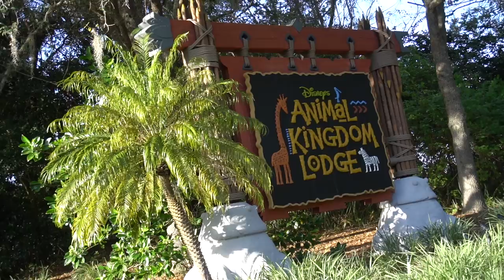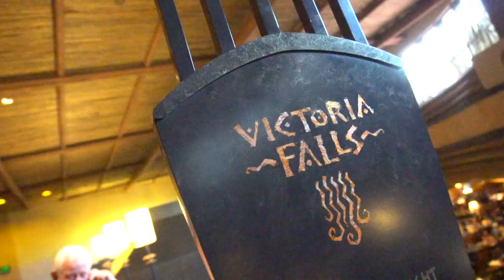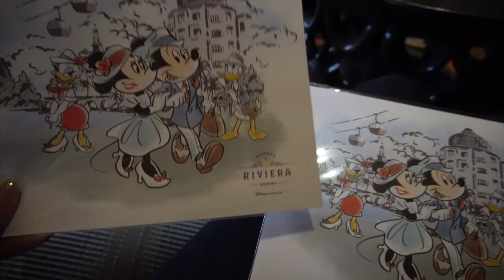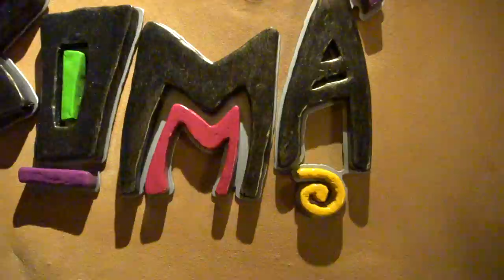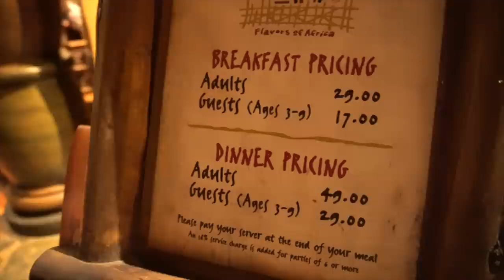The Best Value Buffet At Walt Disney Word!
Tonight we Dine at Boma In Animal Kingdom Lodge! The Best Buffet at Disney World!